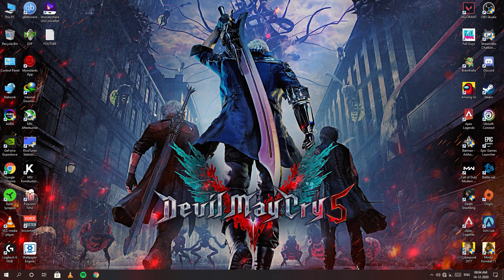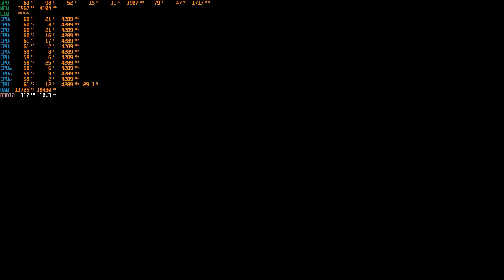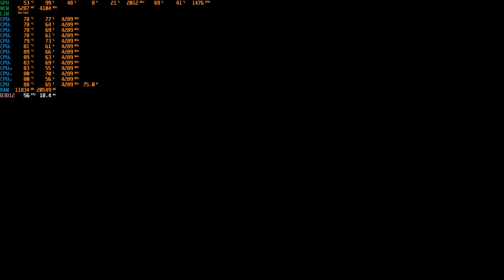Godfall Medium Settings | GTX 1060 6GB + i7 8700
WELCOME TO MY KINGDOM EVERYONE.

Godfall 4k gameplay
Godfall medium settings gameplay
Godfall  low settings
Godfall gameplay
Godfall Low Settings | GTX 1060 6GB + i7 8700

SPECIFICATIONS :-

-HARD DISK=
-SECOND SSD=
-GRAPHICS CARD=
-MAIN MONITOR=
-SECOND MONITOR=
-MAIN MOUSE=
-THIRD MONITOR=
-MAIN HEADPHONES=